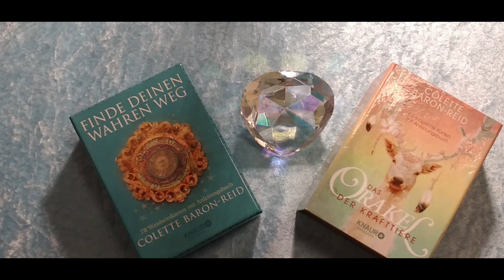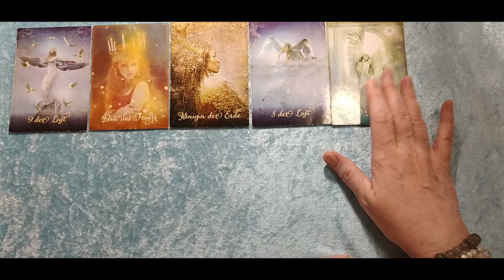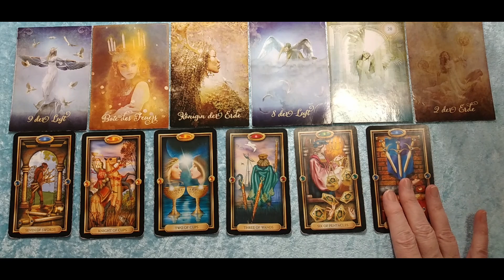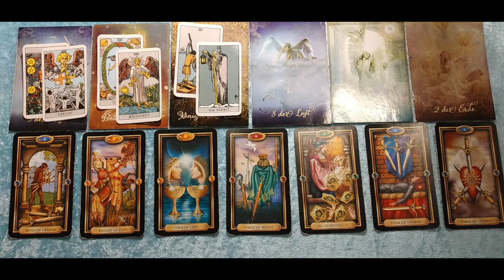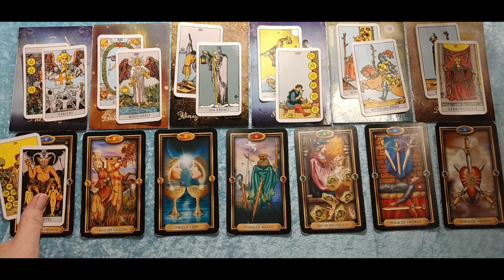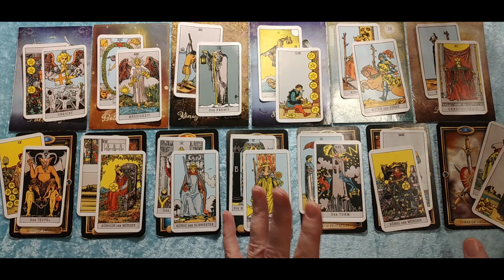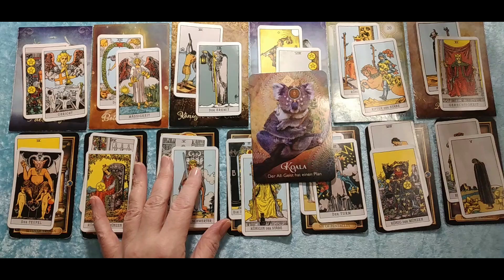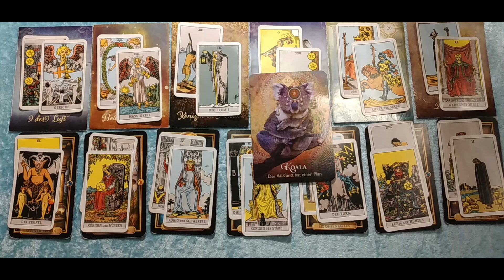Taroskop Schütze KW4 24.-30.01.2022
Intro 00:07
Astro Schütze 03:26
Karten Schütze 06:23